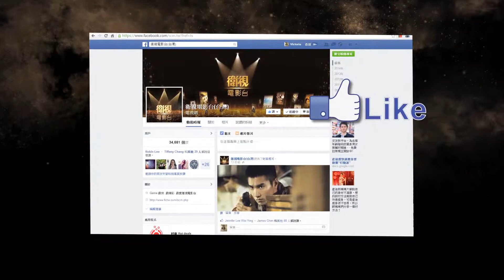衛視電影台 送痞子英雄黎明再起 特映會入場卷